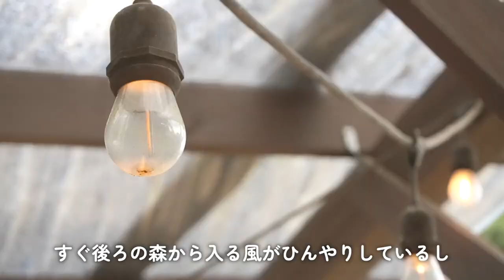危険な暑さから逃れ、愛犬と避暑地でグランピングしてきました【イタグレ】【ウィペット】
初めてのグランピングでアウトドアデビューをした我が家。
何もかもが初めてなので、テント、バーベキューなど全て道具が揃っているグランピングを選びました。
わんことグランピング、楽しんで見てもらえたら嬉しいです＾＾

0:00　オープニング
0:32　グランピング
1:59　テント紹介
2:42　バーベキューとお弁当
3:34　愛犬とグランピングを楽しむ
5:14　エンディング

名前　とらきち
年齢　9歳
性別　男の子
犬種　イタリアングレーハウンド
性格　優しくて甘えん坊
好きなもの　パンとさつまいも

名前　きび
年齢　7歳
性別　女の子
犬種　ウィペット
性格　自由奔放で陽気
好きなもの　おやつとおもちゃ

この動画がよかった！と思っていただけましたら、
また、コメントも気軽に残してくださると嬉しいです＾＾